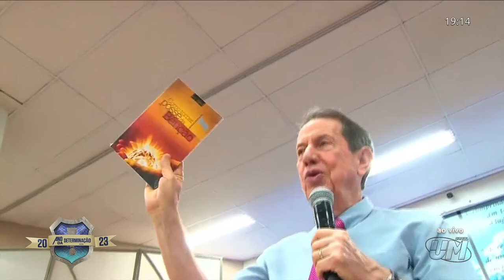Show da Fé Especial Campanhas em Olavo Bilac, Duque de Caxias/RJ, Quarta-feira às 18h (28/06/2023)